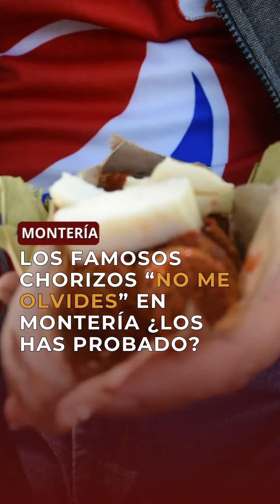Los famosos chorizos “No me olvides” en Montería ¿Los has probado?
LaLenguaTv 🎥 | Libardo Hernández dice que el secreto del éxito de su negocio es ofrecer un buen producto y una buena atención al cliente pues todo el que le compra, vuelve.